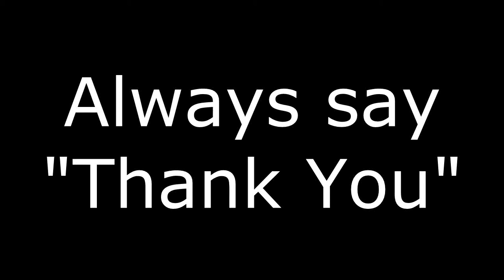Always Say Thank You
I was brought up to be polite and say please and thank you.

This van driver doesn't follow the other vehicles that have dipped into the cycle lane and lets me past him. I acknowledge this by saying thank you as I pass him and again at the lights further up the road when he catches me up.